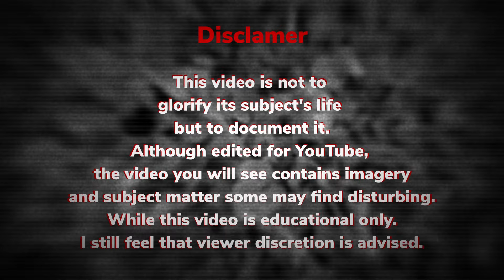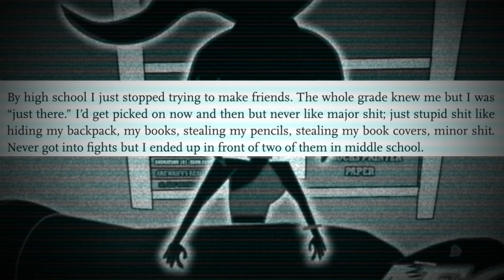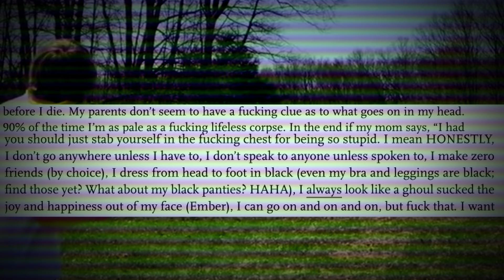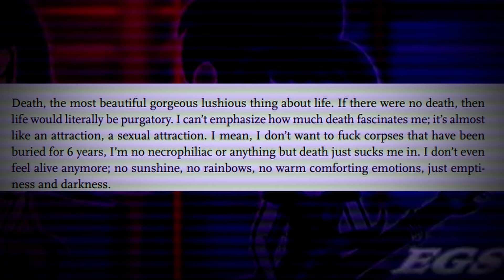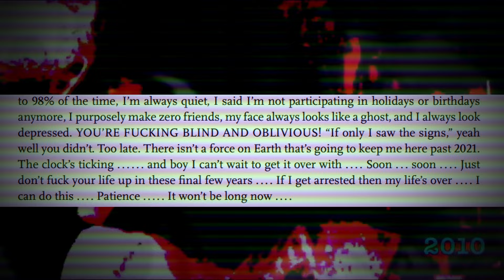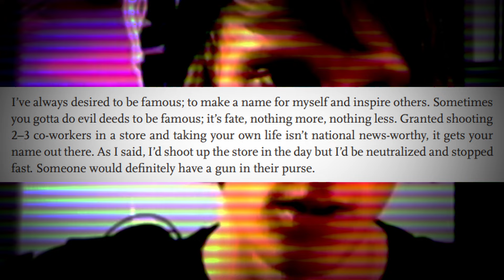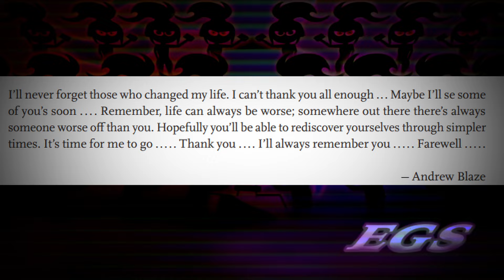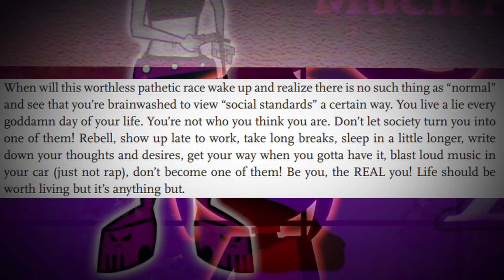The Story of a Delusional Youtuber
Once again, we are delving into the world of the worst YouTubers ever. The next on the chart list is quite an interesting character, and it's worth exploring them in this standalone video. This is just one of the many worst YouTubers that we cover on the iceberg chart about the worst YouTubers out there.